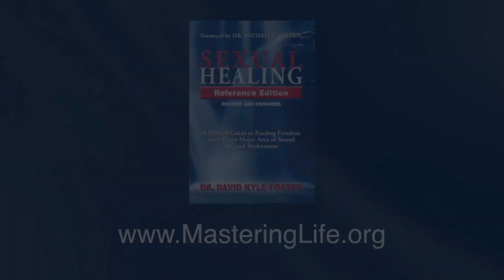Judith MacNutt – Angels are for Real!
For years, pioneers of the charismatic renewal Francis & Judith MacNutt ministered both inner and outer healing to countless people around the globe. Today, we're talking with Judith about her landmark book, Angels are for Real: Inspiring True Stories & Biblical Answers - which has sold over 100,000 copies worldwide.

For more information about the creator of this "Pure Passion" podcast, go

There you can also purchase  Dr. David Kyle Foster's resource volume which covers every major form of sexual brokenness and the ways that God brings healing and transformation. It's entitled, The Sexual Healing Reference Edition. There you can also find David's life story called, Love Hunger, as well as his book on the sanctification process entitled, Transformed Into His Image.